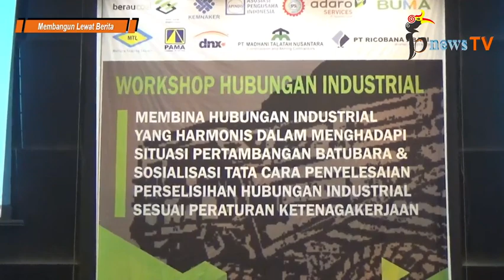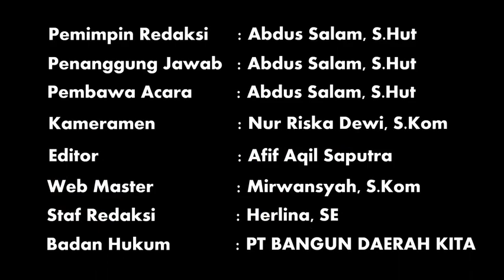APBD Berau Masih Bergantung Tambang Batu Bara, Ini Pesan Bupati Kepada Semua Pihak